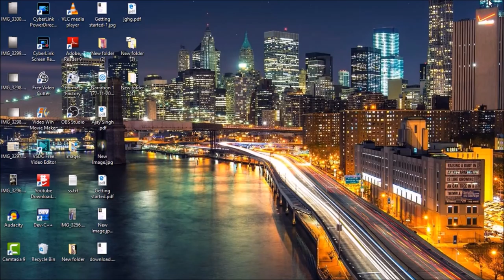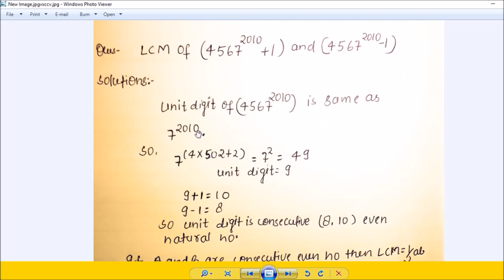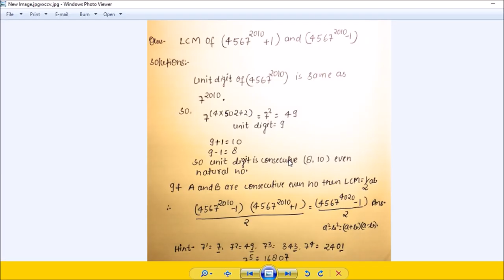Gate ,Most important and Guessed Aptitude question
neetCounselling medicalcolleges medicalexams Gate ,Most important and Guessed Aptitude question